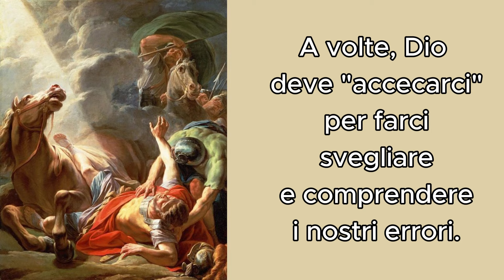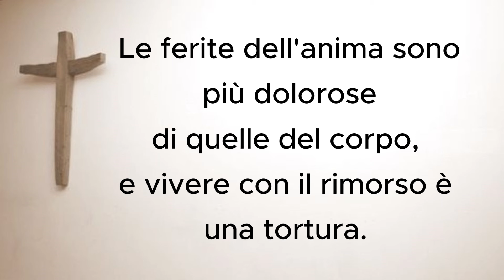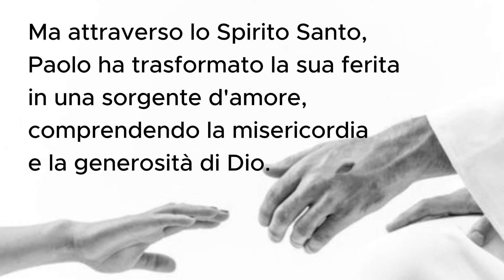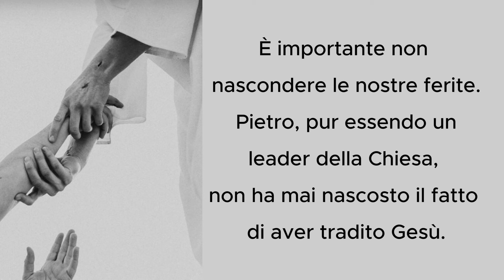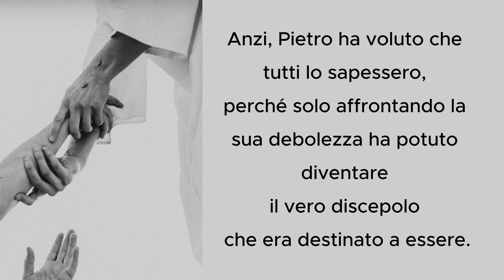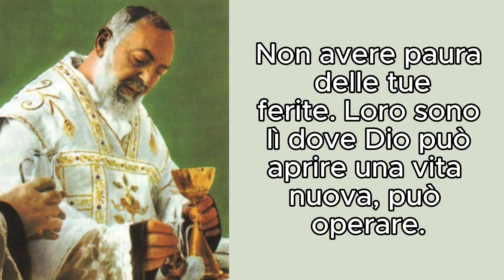"Dalle ferite la vita nuova" - Meditazione di don Fabio Rosini nella Vigilia della festa a Padre Pio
Nella Vigilia della Festa a Padre Pio, a San Giovanni Rotondo, don Fabio Rosini riflette profondamente sulla relazione tra la sofferenza e la rinascita spirituale, evidenziando come dalle ferite della vita possa emergere una nuova vita, trasformata e arricchita dalla grazia divina.  Lui parte da un paradosso: le ferite, fisiche o emotive, sono solitamente associate al dolore, alla debolezza, alla vulnerabilità, ma in questo contesto lui parla di come proprio da queste ferite possa nascere una vita nuova, migliore e più profonda.
Don Fabio sottolinea come, nella società attuale, ci sia un culto del benessere e del piacere, ma allo stesso tempo celebriamo figure come Padre Pio, che hanno sperimentato il dolore fisico e morale, portando tuttavia speranza e salvezza a innumerevoli persone. Questo introduce il tema della sofferenza redentiva, dove le ferite, invece di distruggere, diventano la fonte di una rinascita spirituale e di una vita nuova.
Si fa poi riferimento alla conversione di San Paolo, un persecutore violento dei cristiani, che dopo essere diventato cieco ha finalmente "visto" la verità e ha scoperto una nuova vita attraverso la misericordia di Dio. La sua esperienza personale di colpa e di perdono diventa un esempio per tutti coloro che si tormentano per i propri errori. Paolo non si lascia distruggere dai rimorsi, ma trasforma la sua ferita interiore in un'opportunità per sperimentare l'infinito amore e la misericordia di Dio.
Il concetto chiave è che l'amore divino può guarire le ferite più profonde, fisiche e spirituali, e farci scoprire una nuova identità, non definita dagli errori del passato ma dalla grazia di Dio. Don Fabio invita a non restare bloccati sugli sbagli passati, ma a voltare pagina e guardare avanti, permettendo a Dio di trasformare quelle ferite in sorgenti di vita.